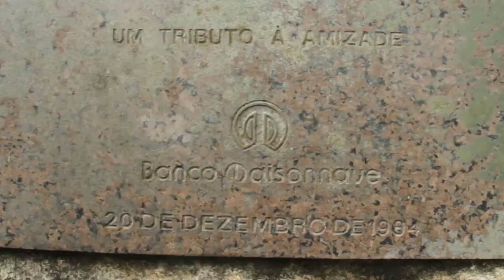"Resistir para cuidar a mãe natureza" - Retomada Multiétnica Kaingang Xokleng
Vídeo reportagem - 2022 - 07' 17''

"Resistir para cuidar a mãe natureza" - Nasce a Retomada Multiétnica Kaingang Xokleng Popular Gãh Ré, no Morro Santana, em Porto Alegre-RS

Na noite de terça-feira, 18 de outubro de 2022, dezenas de indígenas dos povos Kaingang e Xokleng, junto a apoiadores, fizeram uma ação de retomada em uma área ameaçada pela especulação imobiliária.

Há décadas, as comunidades Kaingang do Morro Santana, através da Kujà (líder espiritual) Gah Té, vêm denunciando as constantes ameaças de destruição de seu território sagrado, na forma de novos condomínios, velhas pedreiras, incêndios e ampliação de avenidas. Para os Kaingang, o Morro Santana é sagrado por conta de seus antepassados que foram enterrados ali há gerações, das casas subterrâneas que foram construídas nesse território e dos umbigos de seus filhos e netos que também estão enterrados naquele solo. As araucárias, espécie sagrada para a cultura Kaingang, foram derrubadas e, em seu lugar, foram introduzidas espécies exóticas, como pinus e eucalipto.